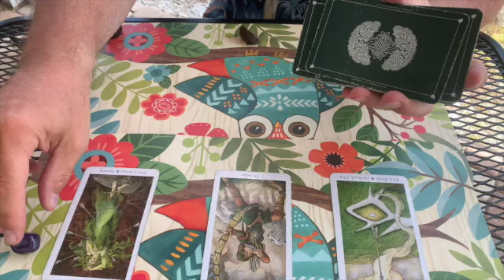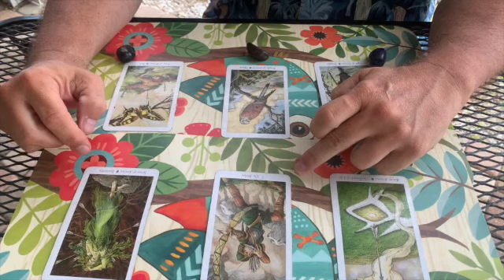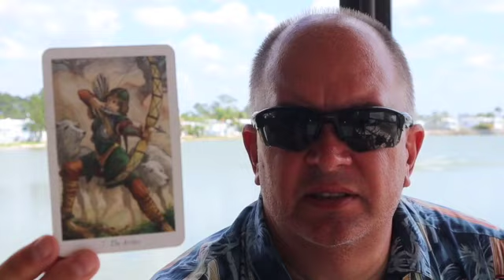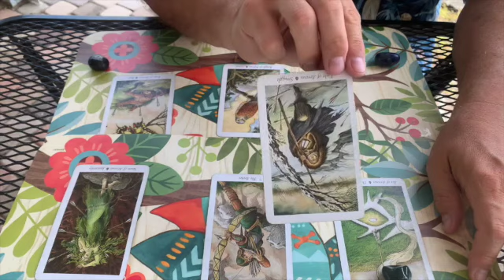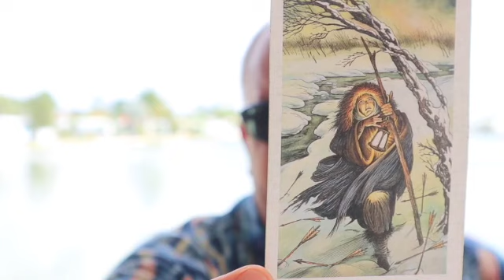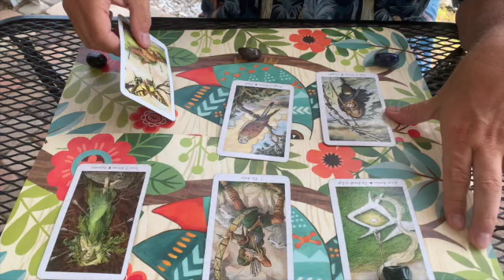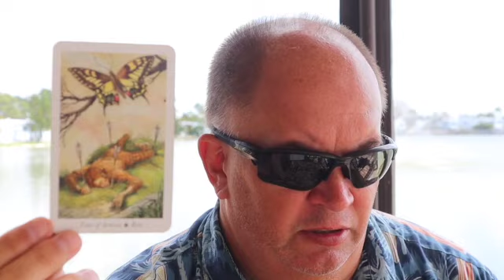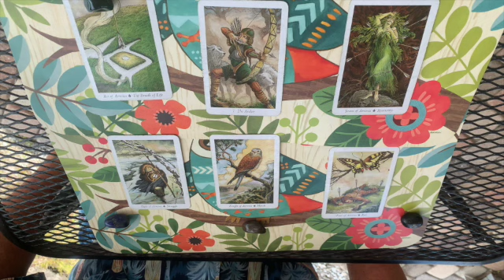The Spirit's Path New Moon in Aquarius